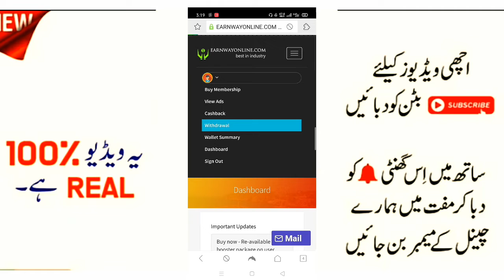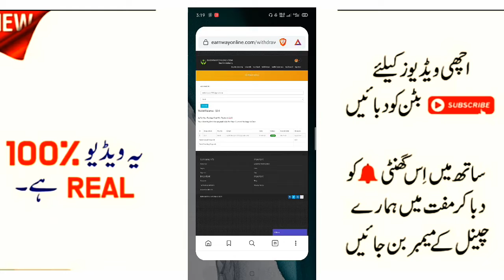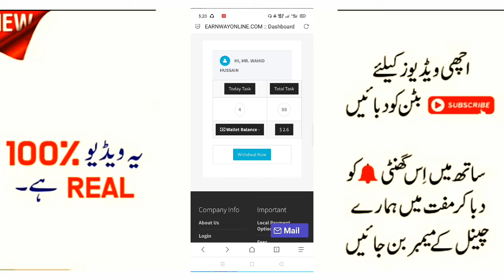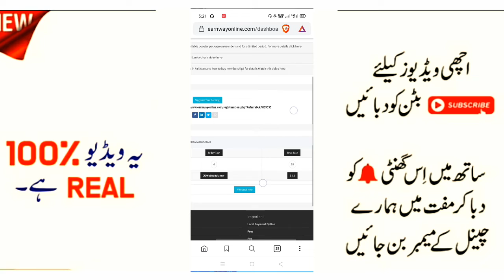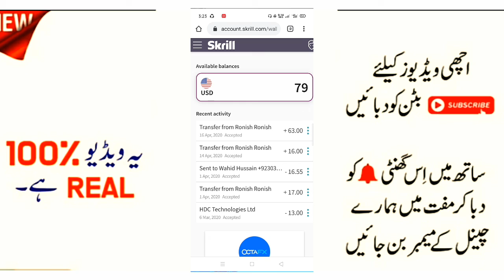Newwayearn App Payment Proof | live Wthdraw Newwayearn 2020 ||Ahmad Online